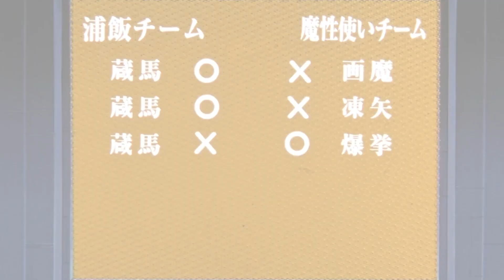"Ghost Fighter: Ghost Files - Episode 39 "Crushing Revenge" Yu Yu Hakusho